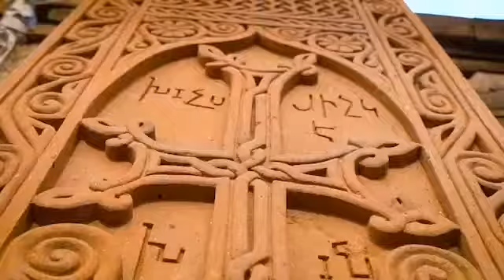Армения: По секрету всему свету - Часть 2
Народ, который предпочитает войне искусство - мудр, добр и может многому научить! Как из пуль сделать украшения, как из говяжей головы приготовить изысканное блюдо, и как из десятка танцоров построить живую башню! Все это, а еще и знаменитое кавказское гостеприимство испробовала на себе Ольга Кузьмина на канале Россия - "По секрету всему свету.